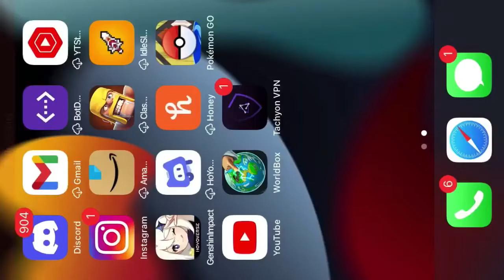Genshin: I JUST CANNOT GET 5 STAR THINGS